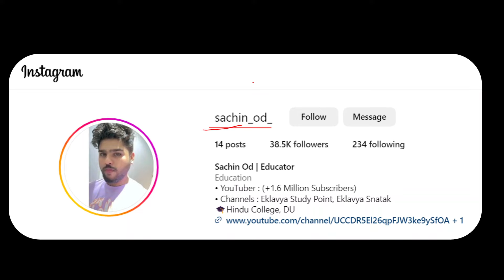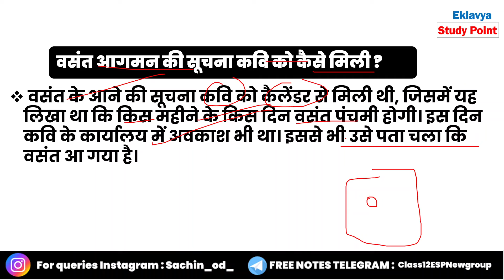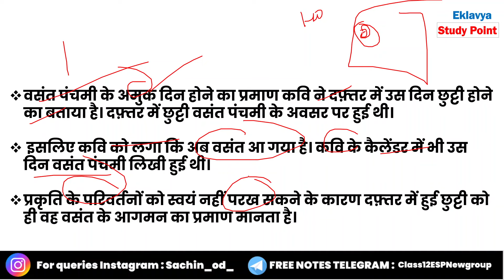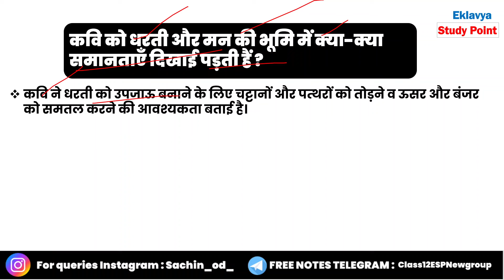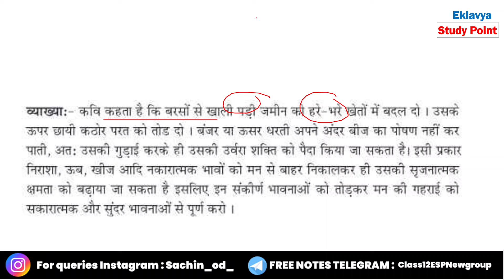वसंत आया तोड़ो Vasant Aaya Todo Class 12th Hindi | Antra | Most Important Questions Board Exam 2024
आज की इस विडिओ मे हम कक्षा 12 की  Antra  पुस्तक से  वसंत आया तोड़ो के महत्वपूर्ण प्रश्नों पर चर्चा करने वाले हैं जो आपके बोर्ड परीक्षा मे आ सकते हैं |